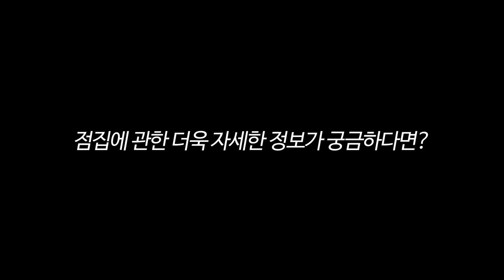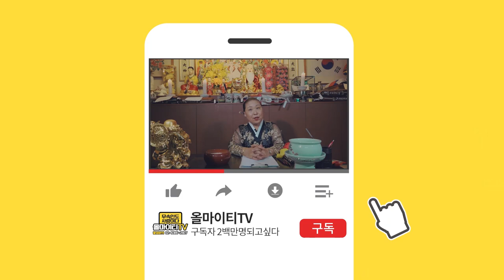태어난일로 알아보는 태어난 날짜별 특징! 생일이 언제인지에 따라 성격이 다르다?! 인천점집 인천유명한점집 인천용한점집 황후대신당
자막 : 나눔템플릿 ★인천점집 황후대신당★

★대표블로그★
-올마이티TV